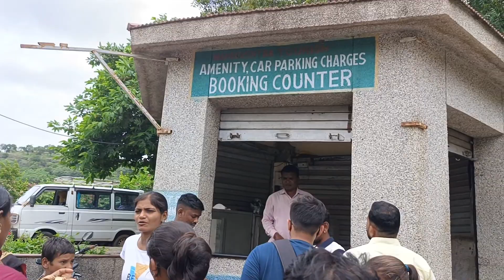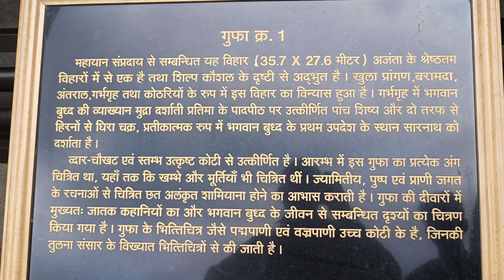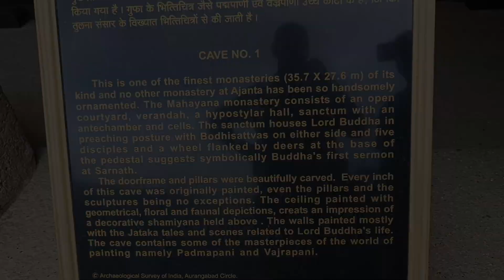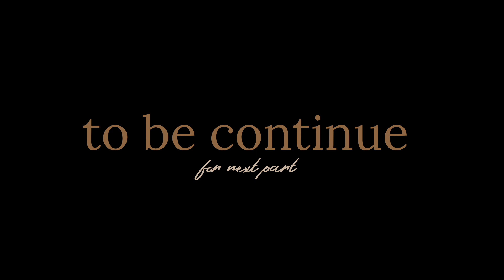🏔️Ajanta Caves: Top 10 Facts You Didn't Know!🏔️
In this video, we'll be exploring Ajanta Caves, one of the most famous and well-known Buddhist caves in the world. We'll be discussing some of the top 10 facts you may not have known about Ajanta Caves, and we'll be sure to give you a full tour of this incredible site!

If you're a fan of Buddhist art or caving, then you'll want to watch this video! Ajanta Caves is a UNESCO World Heritage Site and one of the most famous Buddhist caves in the world. This video is a great way to learn about this amazing site and explore some of the secrets it holds!

What is Ajanta Caves known as?
Who searched Ajanta Caves?
What are the names of Ajanta Caves?
Who first discovered Ajanta caves?
Which king built Ajanta caves?
Which is the oldest cave in India?
Which dynasty is Ajanta caves?
Which is 1 famous cave?
What is the largest cave?
Importance of Ajanta Caves
Ajanta Caves facts
Ajanta Ellora caves history
Ajanta Caves located in which state

music
Musician:Vernacolmusic
Musician:Paul Werner